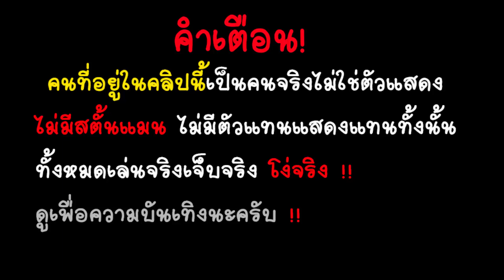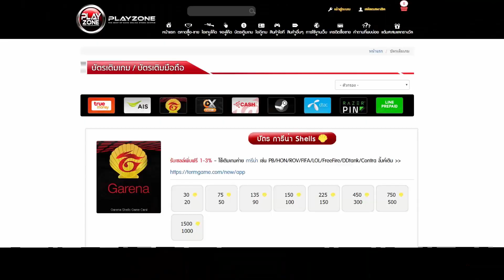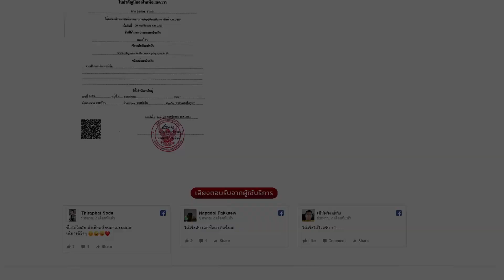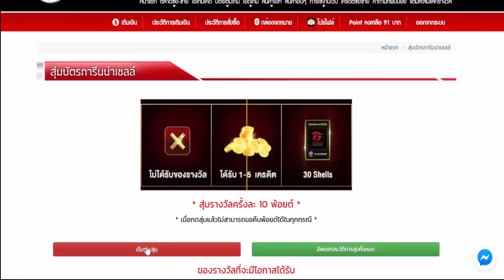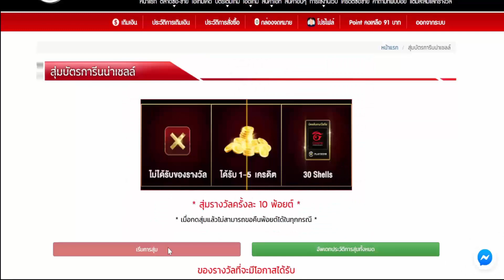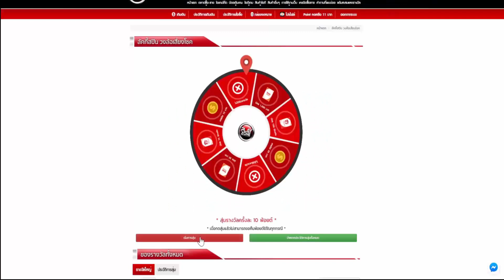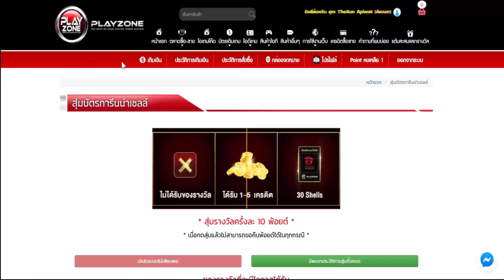FREE FIRE รวมฉากจุดจบคนเล่นโปร Garena Free Fire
ทั้งหมดนี้คือ ผู้คนที่เล่นโปร แต่ตายได้โง่มากเลยครับ คิดเห็นอย่างไร คอมเม้นด้วยนะครับ ชอบอย่าลืมกดติดตามให้ด้วยขอบคุณครับ !!
เว็ปสุ่มของรางวัลคุ้มๆ ขายไอดีเกม บัตรเติมเกม เกมมิ่งเกียร์